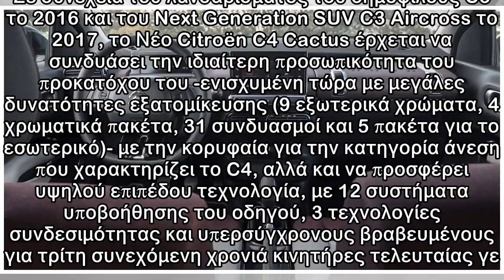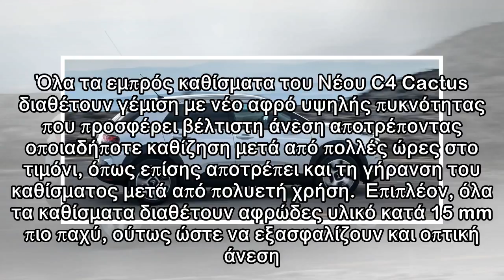Νέο Citroen C4 Cactus: Εκκίνηση από τα 14.850 ευρώ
Ολικά αναβαθμισμένο και εφοδιασμένο με τις σταθερές αξίες της Citroën σε ότι αφορά την τεχνολογία, την άνεση και τους κινητήρες, το νέο C4 Cactus καταφέρνει να ξεχωρίζει χάρη στη μοναδική του σχεδίαση...